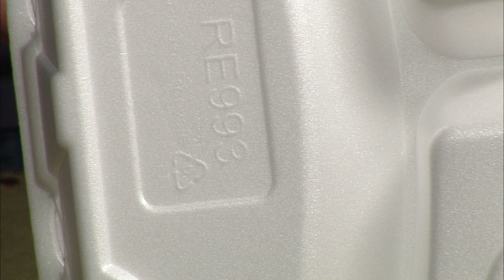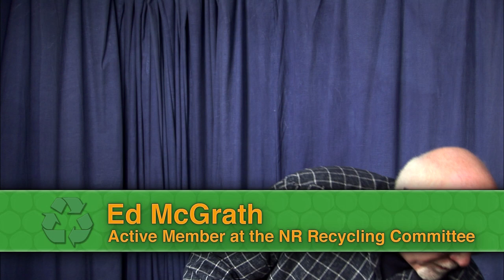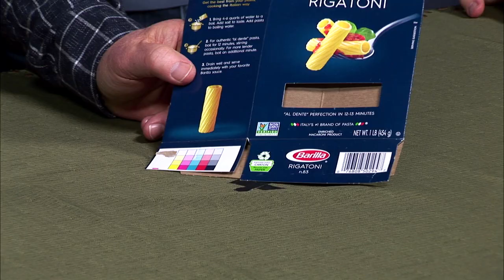Recycling With North Reading 3/9/18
Have you ever wondering how exactly recycling worked? What is trash and what is recyclable? Well, join the North Reading Recycling Committee's Ed McGrath and NORCAM's Phil Healy as they delve into the deep, dark secrets of the world of recycling in your town. You may be surprised.

Taped on March 9th, 2018 at the NORCAM studios.

Covered by NORCAM.